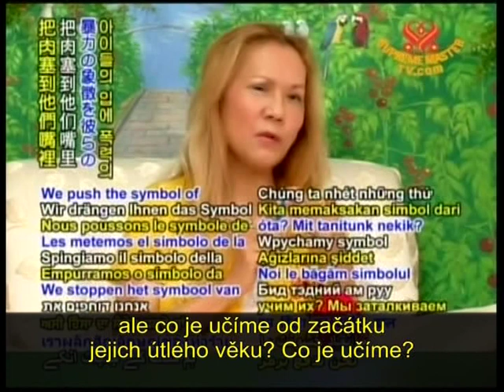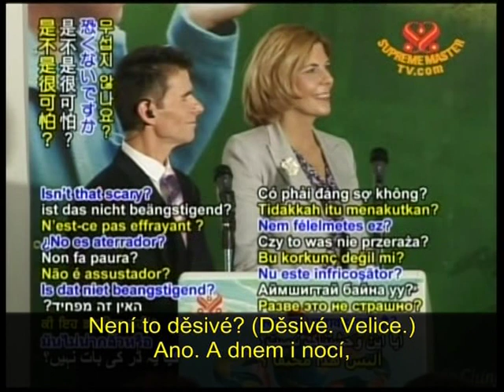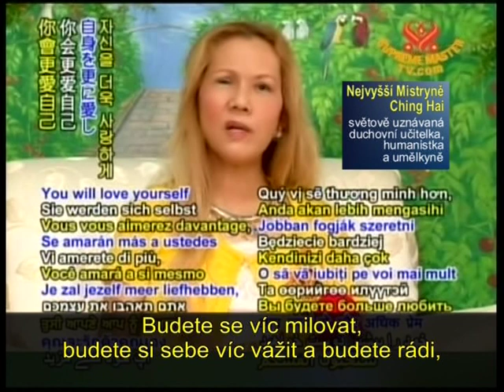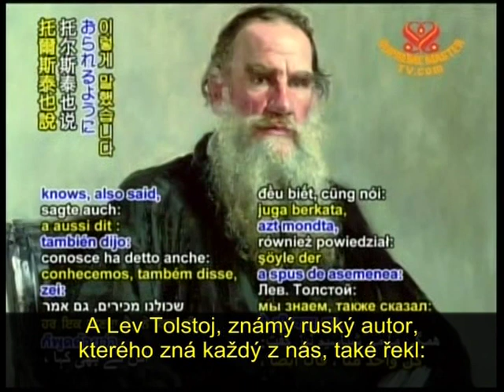Co získáme tím, že bude svět veganský?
Co získáme tím, kdybychom přestali jíst zvířata? Co třeba to, že bychom mohli žít dále na této krásné planetě, co třeba to, že by naše děti měly budoucnost, že bychom byli zdravější, štastnější, spokojenější. Nebylo by válek, násilí...